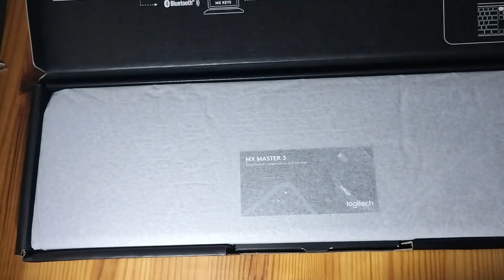Logitech MX Keys UNBOXING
Rozbalení bezdrátové klávesnice Logitech MX Keys